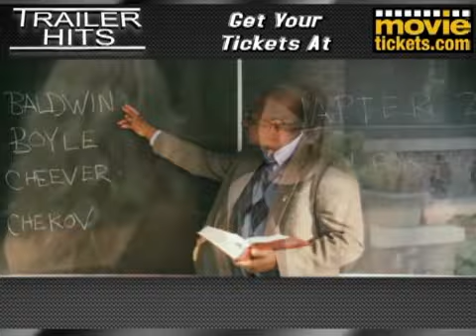The House Bunny Movie Trailer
Brian And Chelsea review the Comedy "The House Bunny" Starring Anna Faris and Colin Hanks...